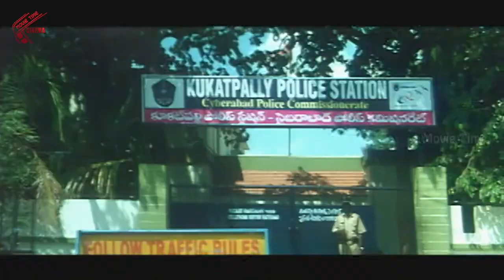Venu Madhav Hilarious Comedy Scene With Selva Raj || Prema Khareedu Movie || Sony Charishta